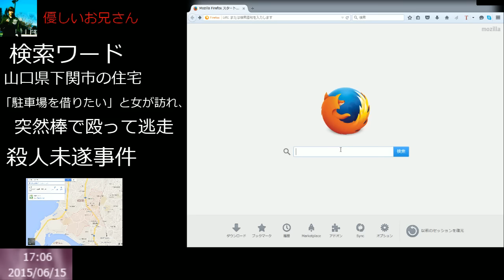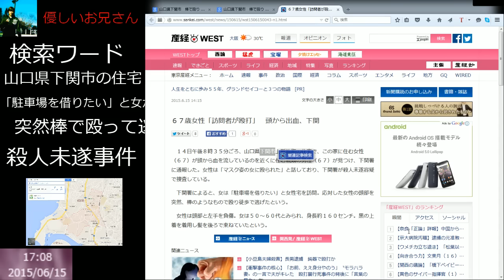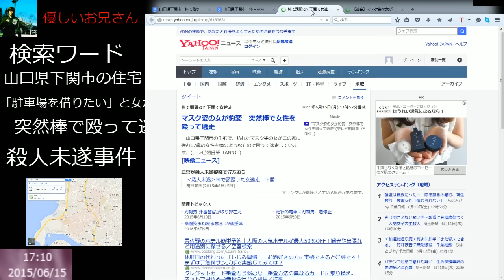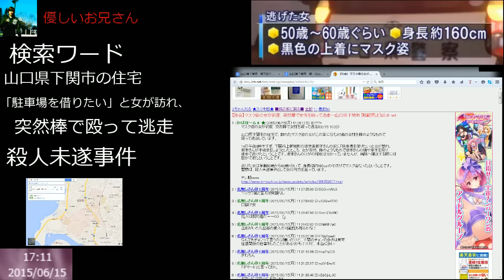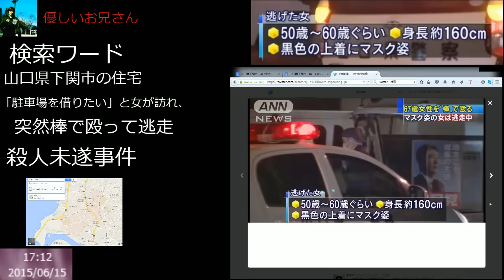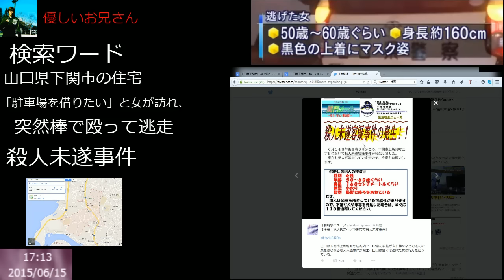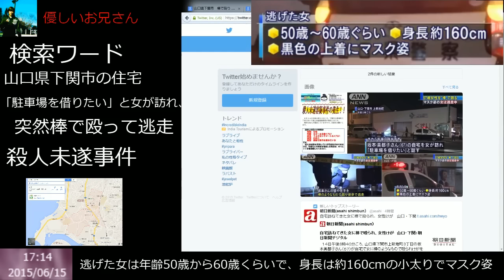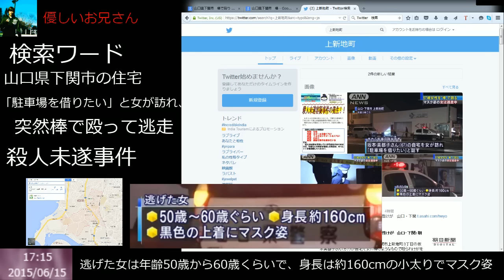下関市上新地町で殺人未遂事件-「駐車場を借りたい」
‹殺人未遂›棒で頭殴った女逃走-下関。6月14日午後８時３５分ごろ、山口県下関市上新地町３の坂本美都子さん（６７）の自宅内で、坂本さんが倒れているのを近所の親戚の男性（６７）が見つけ通報した。

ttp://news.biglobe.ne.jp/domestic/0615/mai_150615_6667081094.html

坂本さんは病院に搬送され、意識はあるという。坂本さんは自宅を訪れた女に棒のようなもので頭を殴られたと話しており、県警下関署は殺人未遂事件として逃げた女を捜している。

　同署によると、坂本さん方は駐車場の賃貸業を営んでいる。女が自宅を訪れ「駐車場を借りたい」と言ったため、一部が事務所になっている自宅内に入れ、賃貸契約の手続きをしようとした際、いきなり殴られた。

女は５０〜６０代、身長１６０センチの小太りで長い髪を後ろで束ねていた。黒色の上着に白いマスクを着用していた。